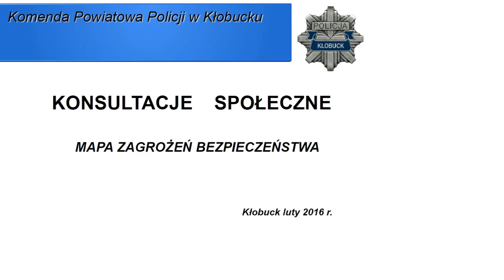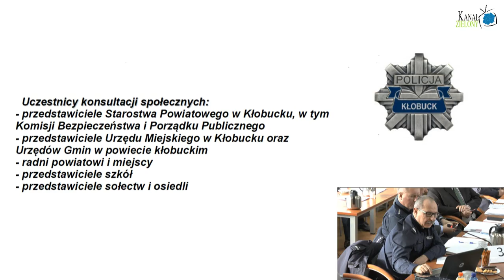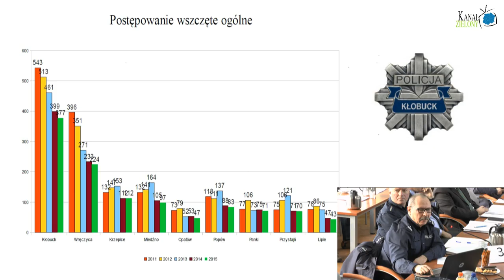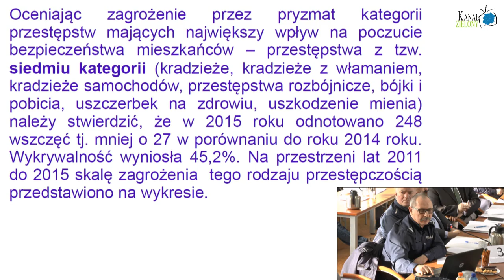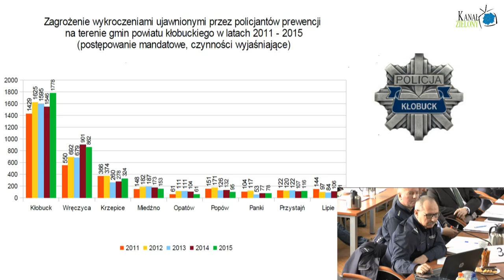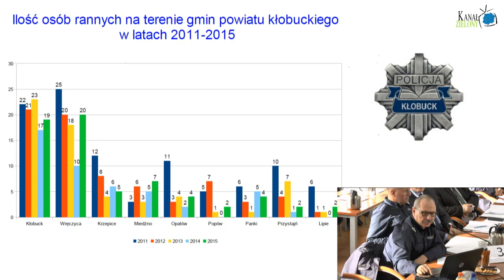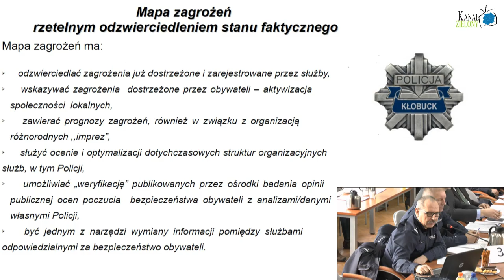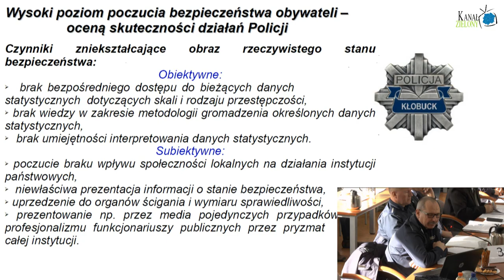Mapa zagrożeń bezpieczeństwa powiatu kłobuckiego 2016